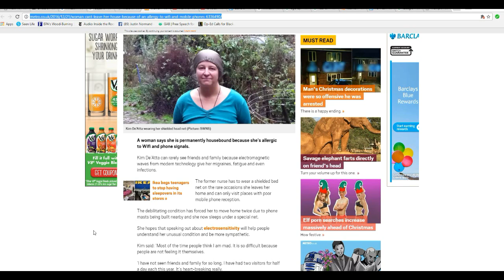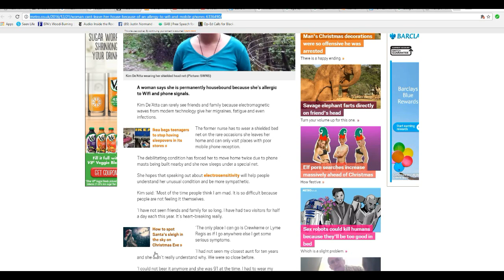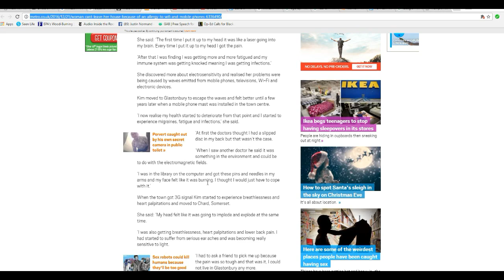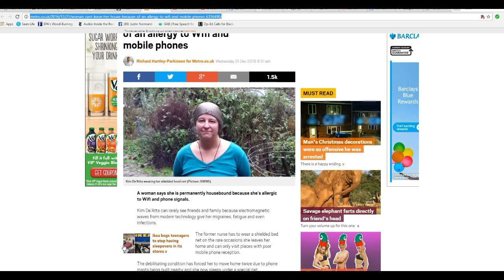UK woman claims allergy to WIFI, but is it really agoraphobia?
In the UK a woman claims to be allergic to WIFI and other radio waves and is mostly confined to her house. What I point out that this sounds much like agoraphobia rather than an allergy. We are ALL bombarded by radio waves from the sun every day. Sorry, I am not buying this.